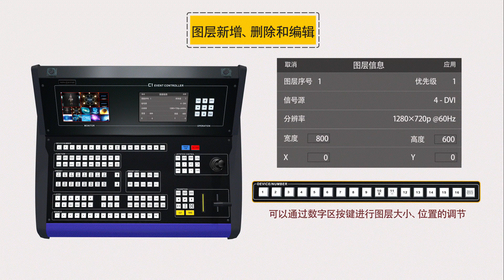Novastar C1 Operation Instruction Video V1.0.0 | 2 、C1功能区面板介绍